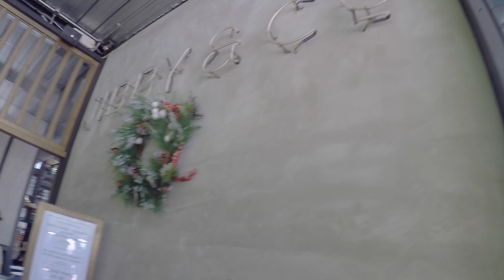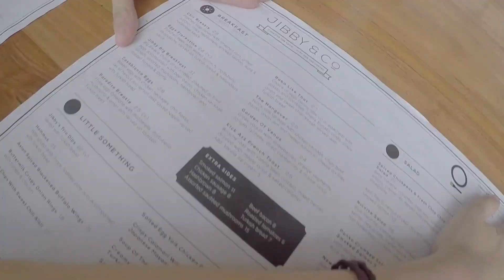Vlog: Days out with friends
In the midst of work, I've finally done editing the video !In every of my editing journey, I always learn something new and exciting :DIt's so fun to record the videos with friends and see the turnout to be so nice. Hope that I am not only the one who enjoyed the video, but you guys too :)

Love,
CLYL
About me:
My previous video:
Video taken:
 GoPro 4

A R I Z O N A - Where I Wanna Be (James Carter & Levi Remix)